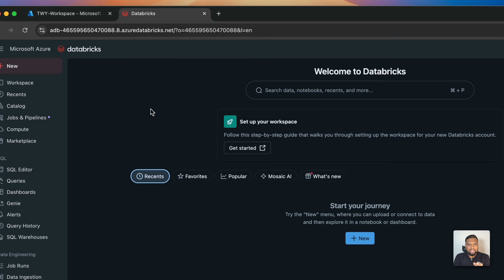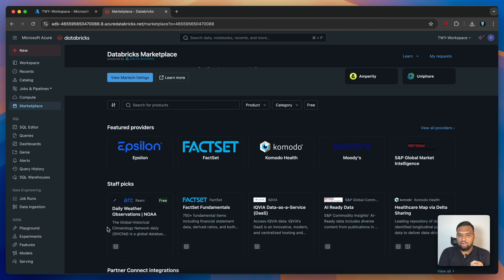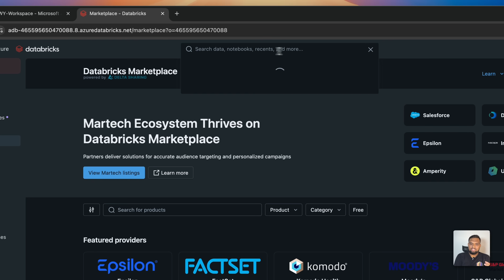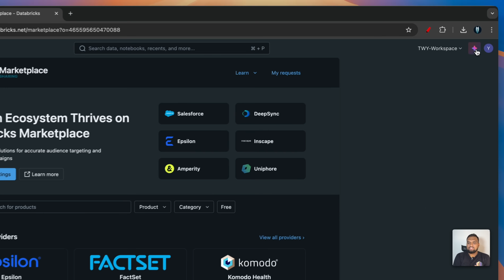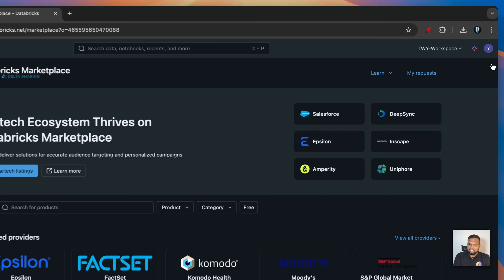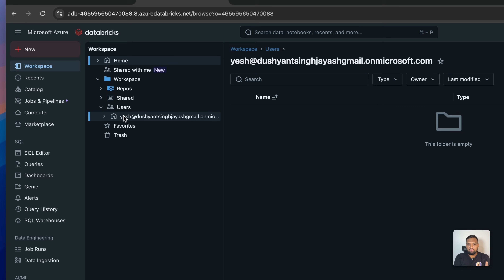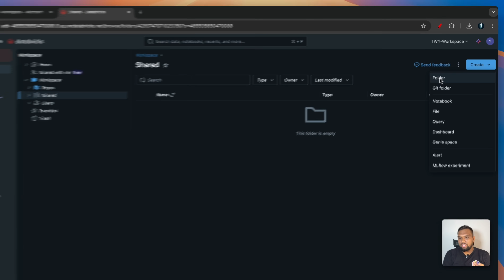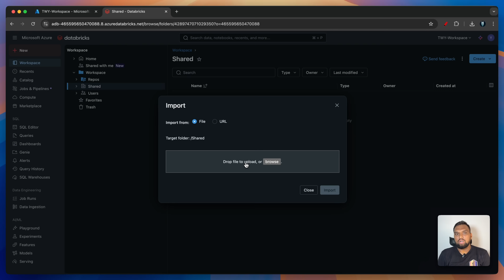Overview of Databricks Workspace Interface: Easy Guide to Get You Started!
This video gives you a simple, step-by-step overview of the Databricks Workspace Interface. It’s perfect for beginners who want to learn how to navigate the workspace, organize notebooks, manage clusters, and use key features easily. Follow along and get comfortable with Databricks in no time!